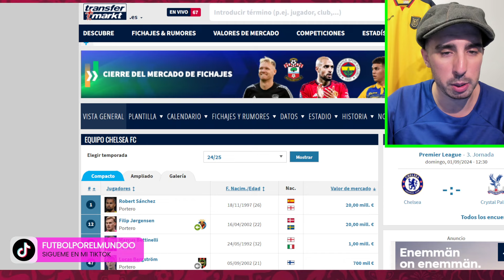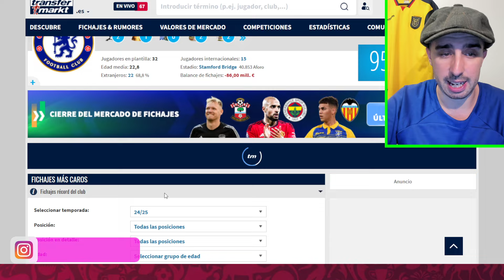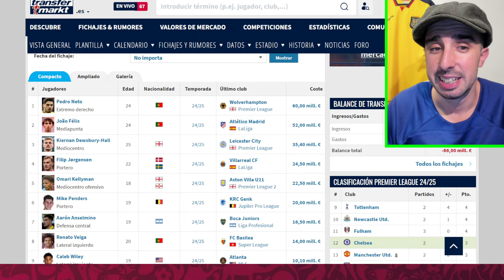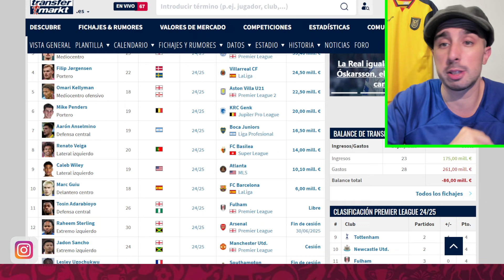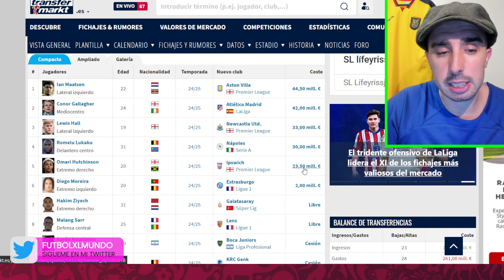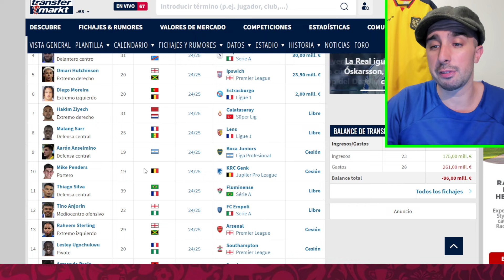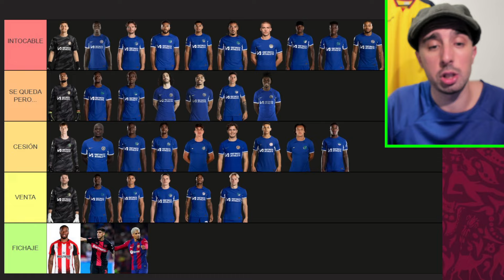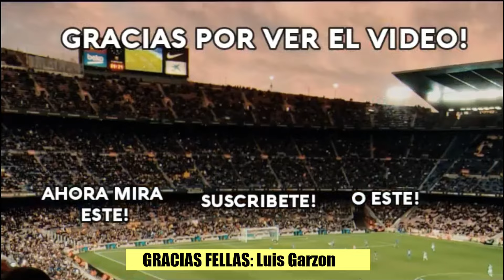🔵 ANÁLISIS del MERCADO DE FICHAJES del CHELSEA de MOISES CAICEDO | 💣 SANCHO FUE LA BOMBA FINAL!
💥 El Chelsea ha cerrado otro mercado de fichajes con mucho de que hablar. Sin tantos fichajes de renombre pero con las mismas carencias de otros años. Valoro los fichajes, salidas y como queda la plantilla 💥